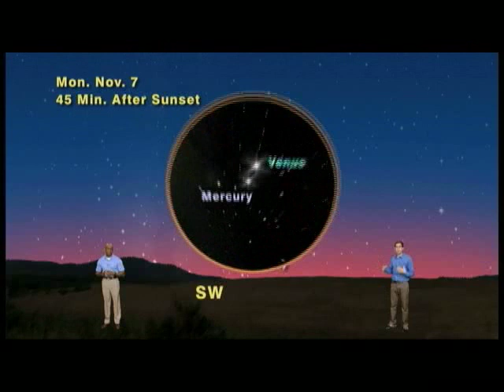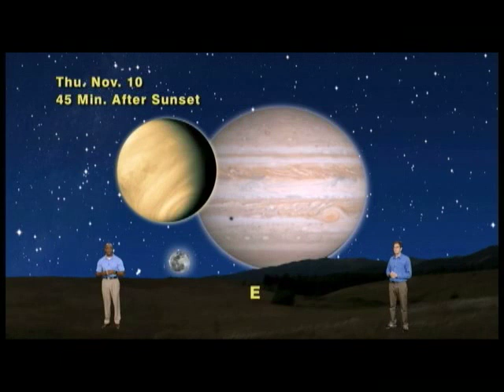"Star Gazers" One Minute Oct. 31- Nov. 06, 2011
"Plenty Of Planets For The Evening Sky"